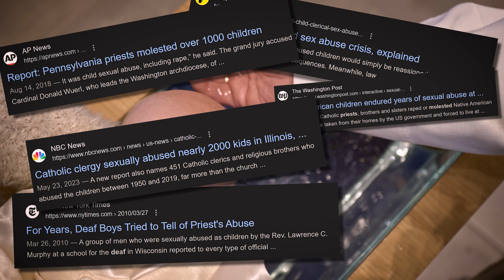God HATES Drag?! Messy "Girl Defined" podcast!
Damn, these christian girls HATE drag queens!